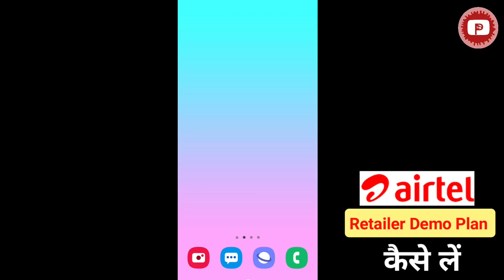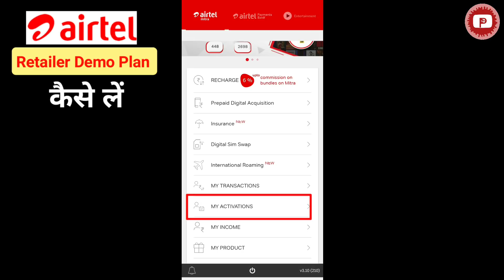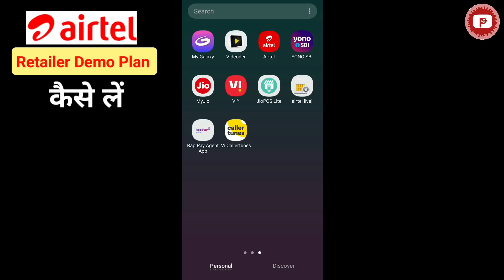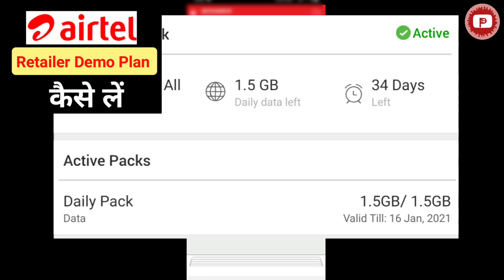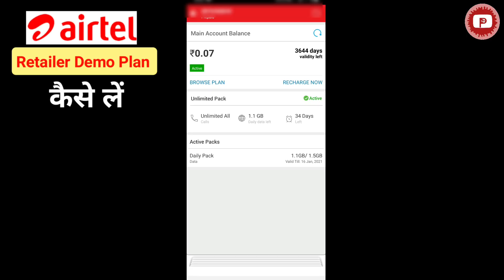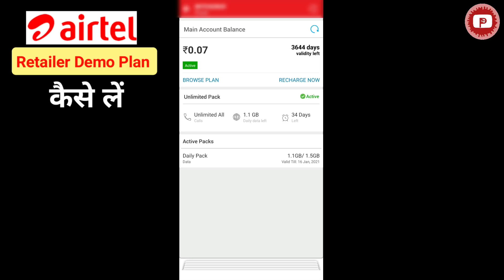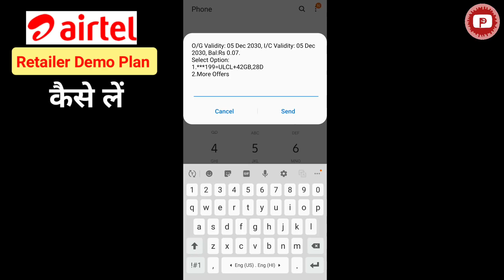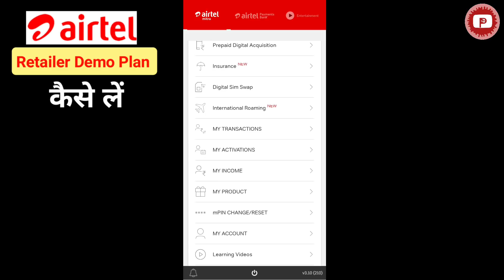Airtel Demo Plan Activate Kaise Kare Lapu Number Mein | Retailer Free Demo Recharge 2021 Not Receive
Airtel Retailer Demo Plan,
Airtel Demo Plan kaise Milega,
Airtel Retailer Demo Plan Activate,
Demo Plan Active,
Airtel free Demo Plan,
Airtel demo Plan kaise milta hai,
Airtel Retailer Sim Swap Option,
Airtel Mitra App Sim Swap,
Airtel Digital Sim Swap Option,
Airtel Mitra app,
Airtel Mitra Digital Sim Swap Option On,
mitra app me sim swap ka option kaise laye,
Free Demo Plan Activate Kaise kare,
Airtel Retailer Lapu Number Demo Recharge,
Airtel Lapu Number Pe Demo Recharge kaise le, Demo Plan not received 2021, Airtel Mitra Demo Plan kaise milega,